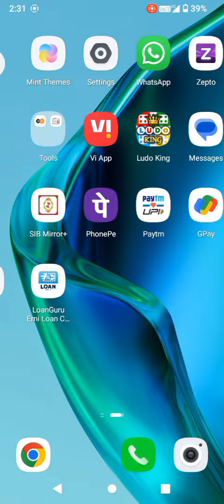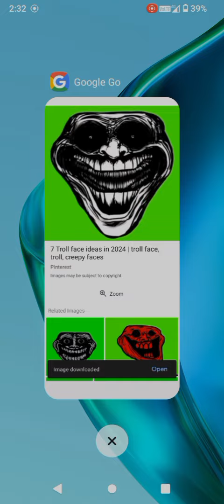Vn app mai troll face kaise lagaye full detailed video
HIMANSHU T.G.C 9
ANKUSH T.G.C 7
Om t.g.c 9
BLACK STAR YT.
ADITYA BHAI 86